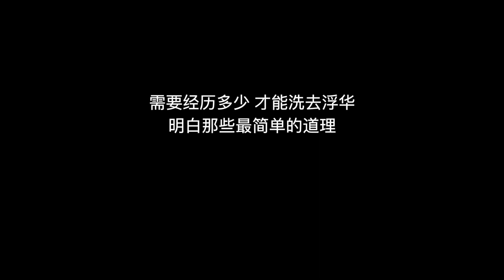没有技巧全是情感：王菲《如愿》改编思路（附谱分析）